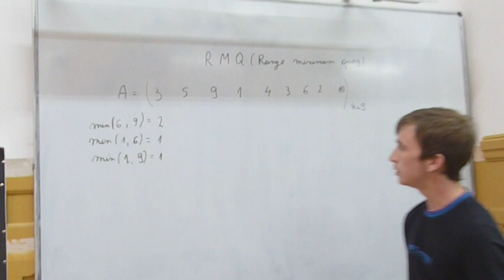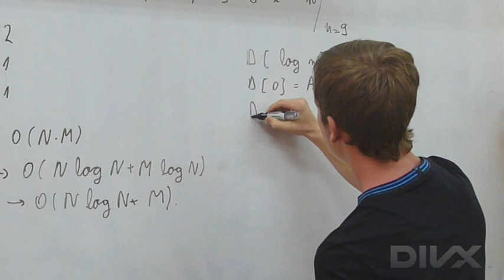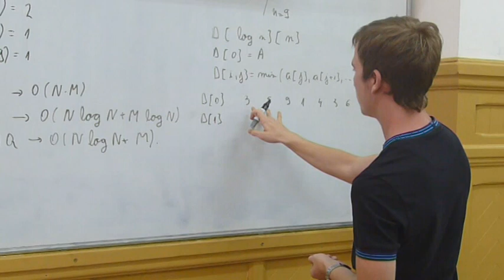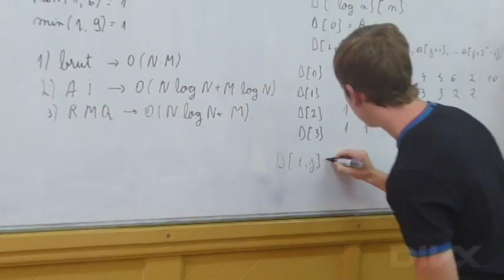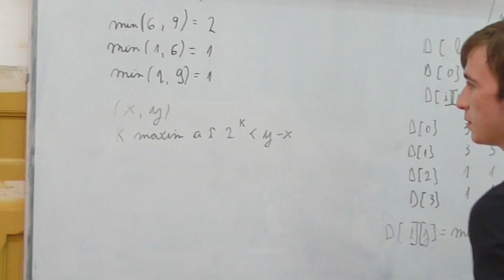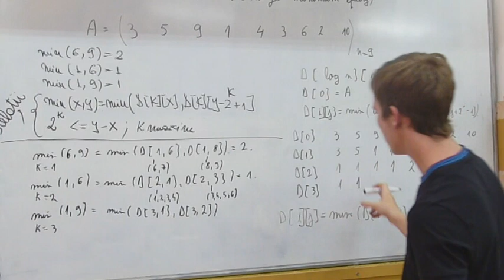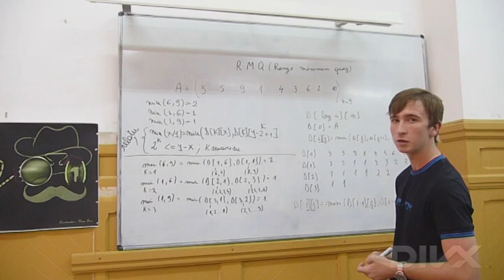RMQ (Range Minimum Query)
prezentat de Eugen Vasilescu